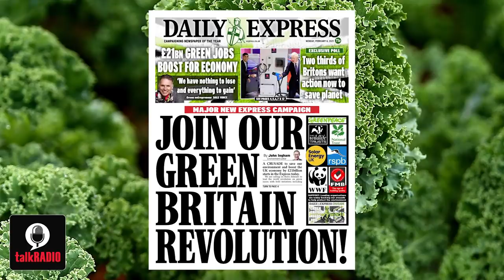Plank Of The Week with Mike Graham | 09-Feb-21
Plank Of The Week with Mike Graham (9th February 2021)

Mike Graham picks this week's biggest planks with Dawn Neesom and Kevin O'Sullivan.

Who would you nominate for Plank Of The Week?